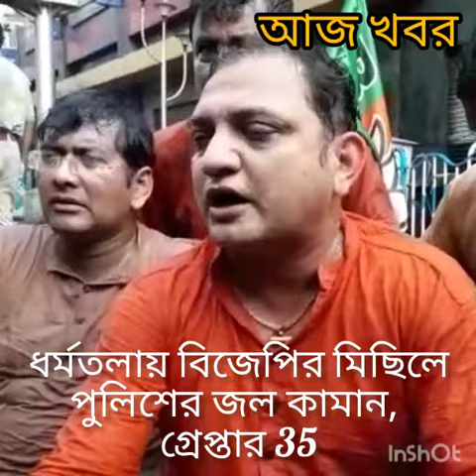Aaj Khabor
Lathi Charge on BJP KMC gherao mission